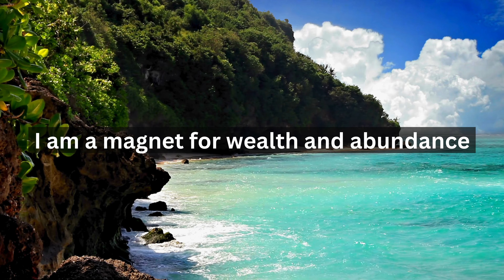Money Affirmation | I'm a Magnet for WEALTH and Abundance!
This simple yet profound affirmation for attracting wealth and abundance will help you reprogram your subconscious mind to attract wealth effortlessly into your life by aligning your energy with the flow of prosperity and financial success.

I am a magnet for wealth and abundance.

By repeating this mantra daily, you’ll gradually erase any limiting beliefs or negative thought patterns that block your financial abundance. Allow the words to sink in, creating a magnetic pull that brings money, success, and opportunities your way.

For best results, practice this mantra every day for 21 days, and return to it anytime you need to reconnect with the energy of wealth and abundance.

Remember, wealth is not just about money—it’s about feeling abundant in all areas of your life. By aligning with this mantra, you’re opening yourself up to limitless possibilities.